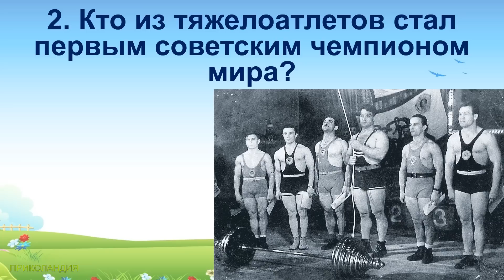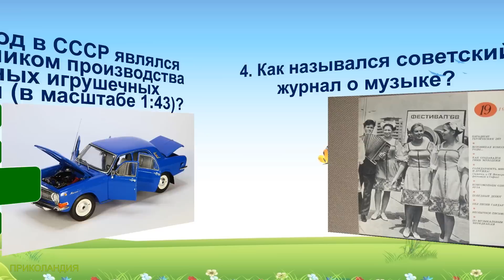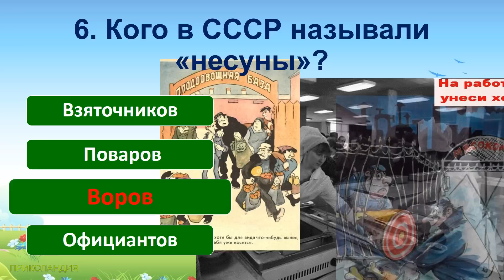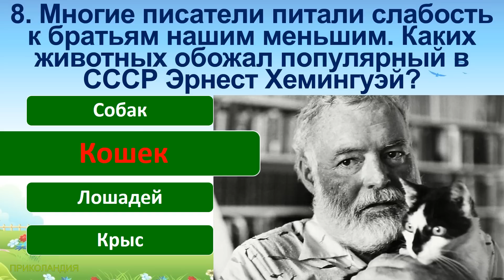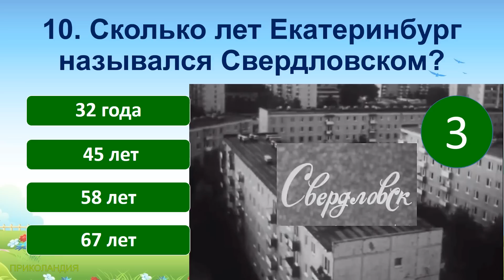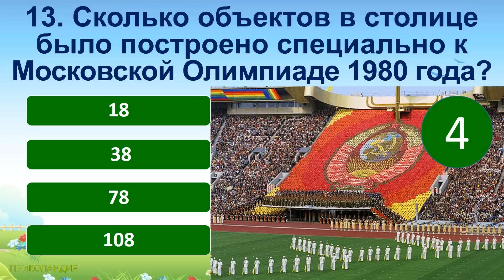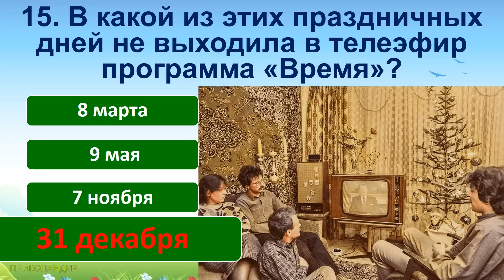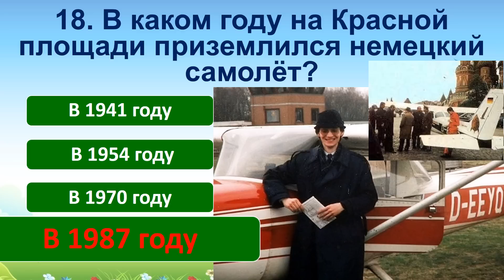ТЕСТ 631 Какой у Вас интеллект? Давайте проверим, насколько хорошо вы помните эпоху СССР?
TEST 631 What is your intelligence? Let's check how well you remember the era of the USSR?

Сегодняшние вопросы в тесте:
1. На кого из руководителей СССР было совершено покушение мл. лейтенантом Виктором Ильиным, но под обстрел попали космонавты?
2. Кто из тяжелоатлетов стал первым советским чемпионом мира?
3. Какой город в СССР являлся  родоначальником производства  масштабных игрушечных  автомоделей (в масштабе 1:43)?
4. Как назывался советский журнал о музыке?
5. В каком звании Леонид Брежнев закончил Великую Отечественную войну?
6. Кого в СССР называли «несуны»?
7. Куда увозили подвыпивших советских граждан на такой машине?
8. Многие писатели питали слабость к братьям нашим меньшим. Каких животных обожал популярный в СССР Эрнест Хемингуэй?
9. Незабываемые эмоции от Олимпиады 1980 года ещё долго не отпускали всех граждан страны. А где собрали факел Олимпиады-80?
10. Сколько лет Екатеринбург назывался Свердловском?